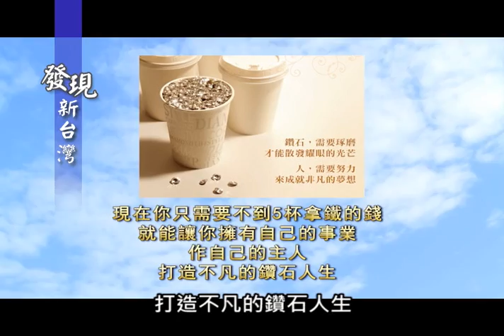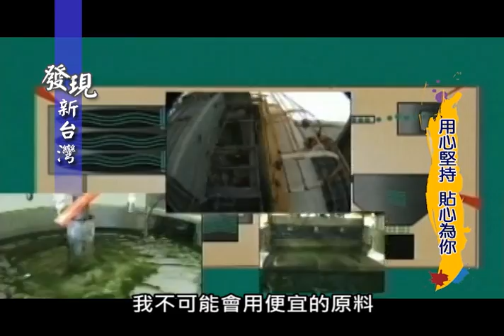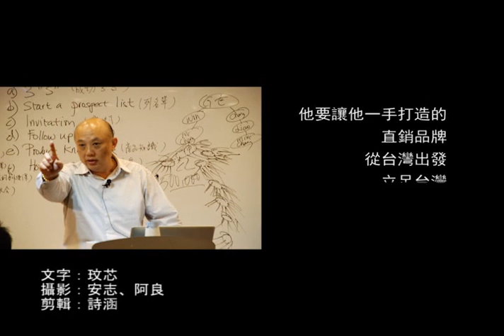0601發現新台灣-鑽石生活